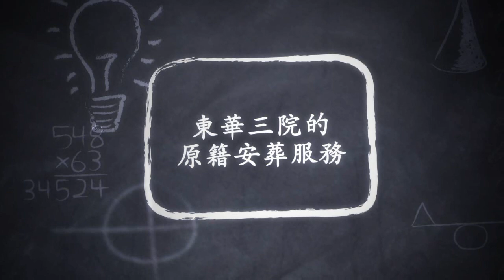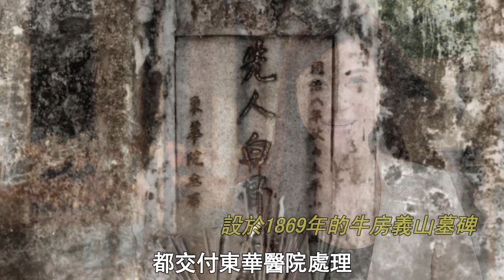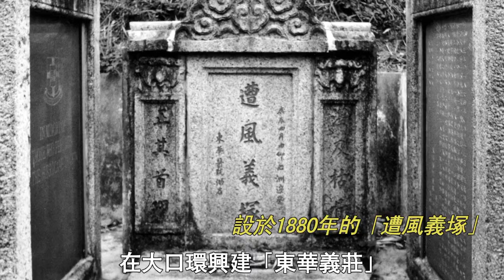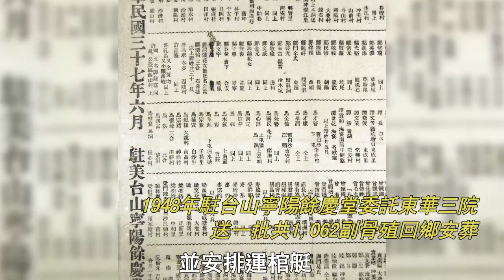《善與人同：與香港同步成長的東華三院》歷史短片 - 第七集：東華三院的原籍安葬服務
東華三院是香港歷史最悠久和規模最龐大的慈善機構，多年來為有需要的市民提供最多元的服務，其歷史亦與香港社會的發展歷程息息相關。

東華三院根據機構歷史書冊 —《善與人同：與香港同步成長的東華三院》（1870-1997）的內容，製作成一系列的東華歷史影片，詳述了東華三院的成立背景及發展歷程，以及在醫療服務、義務教育、賑災及原籍安葬服務各方面所參與的工作，讓公眾再次回顧東華三院百多年的歷史。